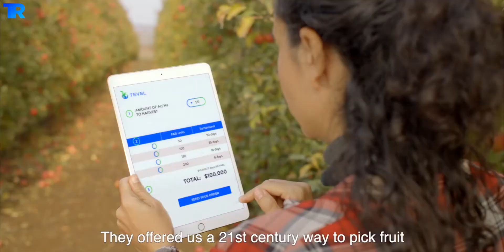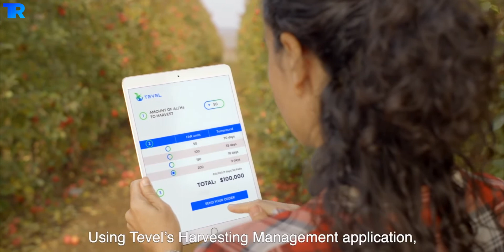Flying Fruit-Harvesting Drones / Flying Fruit Pickers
These tevel aerobatics technologies find a technological solution  by developing flying  Fruit-Harvesting Drones / flying fruit pickers and autonomous robots (FAR)

Each of its units consists of a wheeled base vehicle that travels up and down the rows of fruit trees and acts as their power source.
 The robot picks only ripe fruit by classifying its size and ripeness. After choosing the fruit, the robot works out the best way to reach it and its picking arm helps it to grasp the fruit.